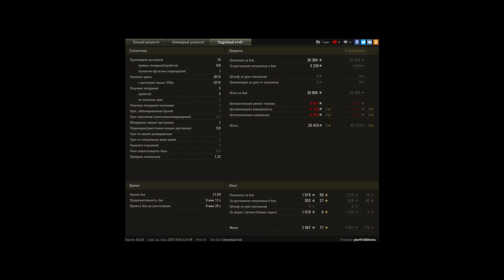КВ-2, Париж, Стандартный бой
Игрок: ptur91060vova
жаль проиграли